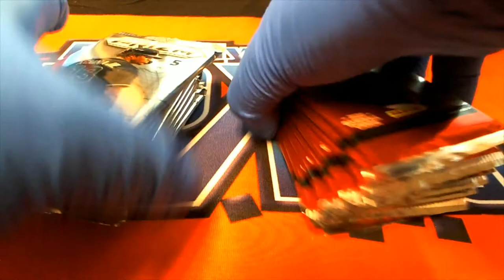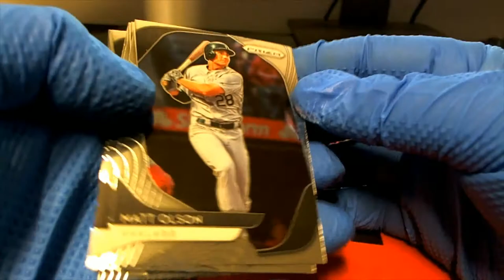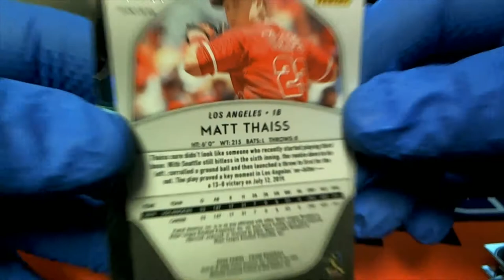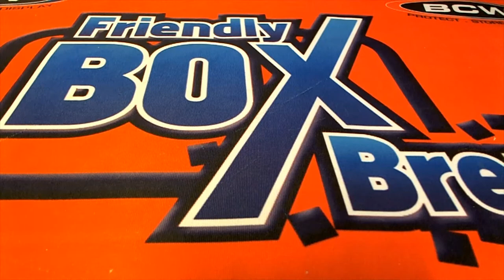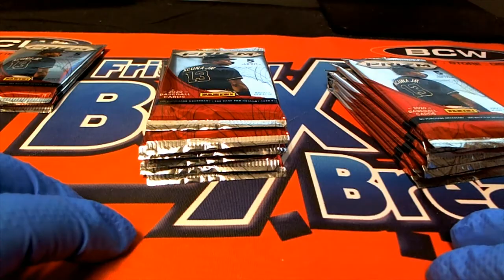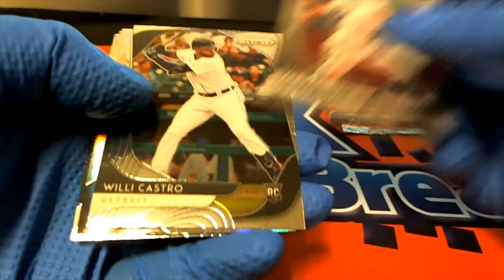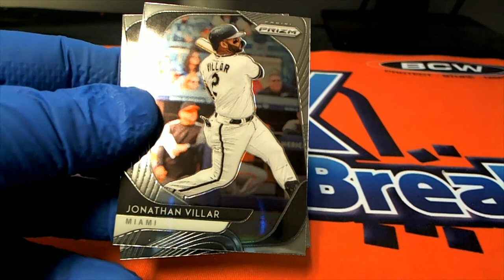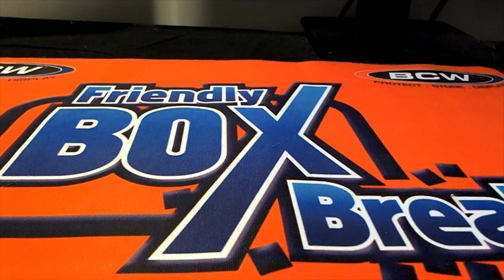2020 PANINI PRIZM QUICK PITCH YOUTUBE PACK WARS